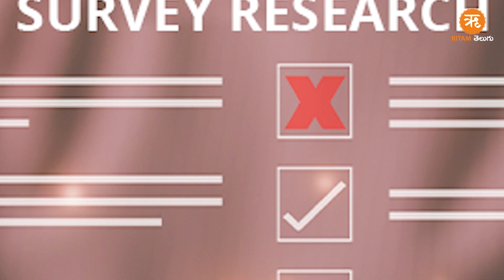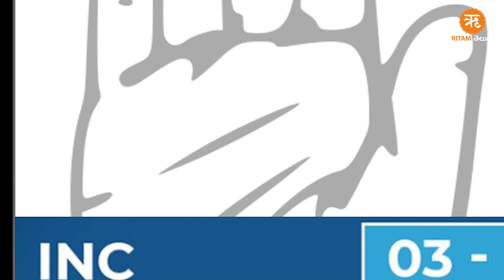జూన్ 4 తరువాత తెలంగాణా రాజకీయ ముఖచిత్రం | RITAM TELUGU | POLITICAL TRENDS | BJP | CONGRESS | BRS